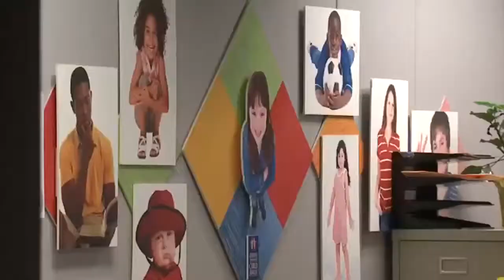Silver Alerts to now include disabled children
Protocol for missing children with disabilities is about to change in Indiana.